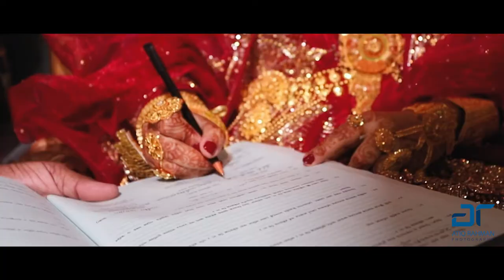Sabiha and Rayhan wedding trailer